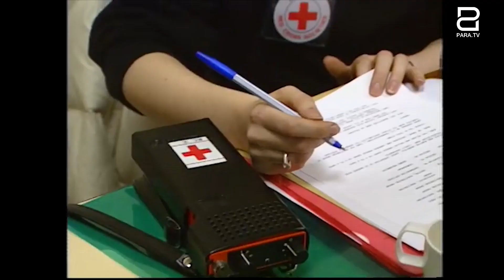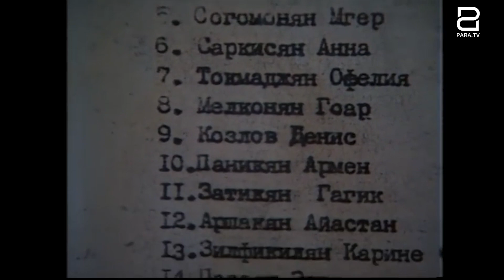Հարազատները մնացել էին պանելների տակ․ տեխնիկա չկար, որ հանեին